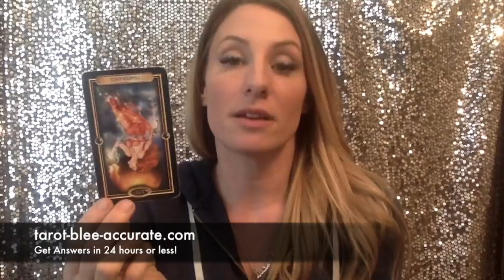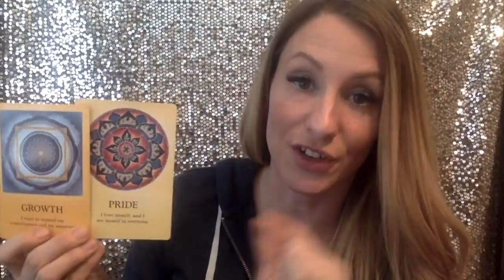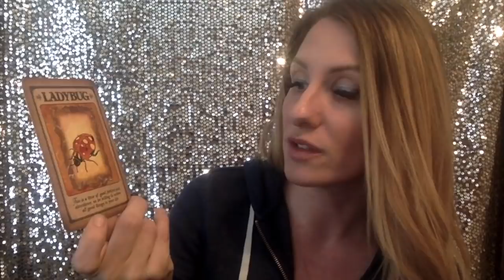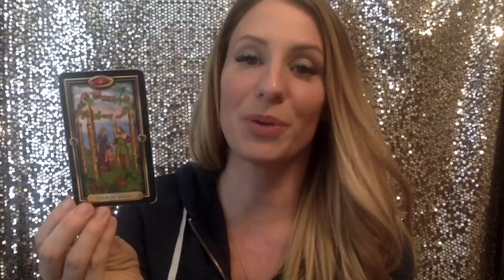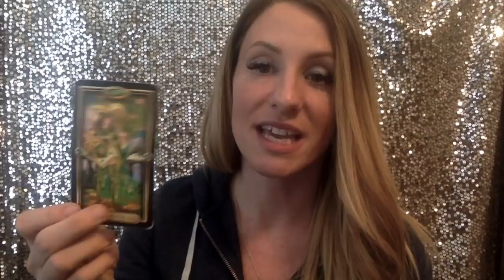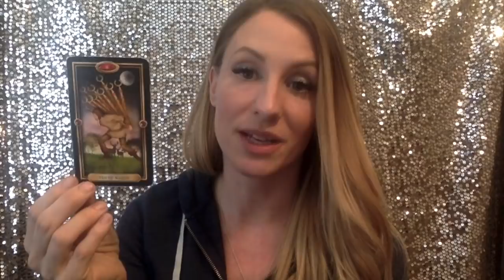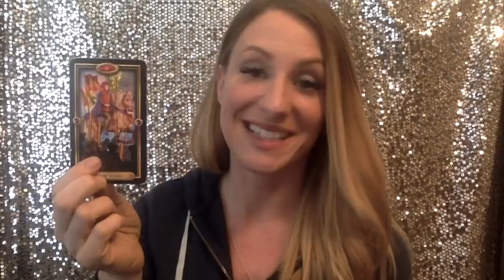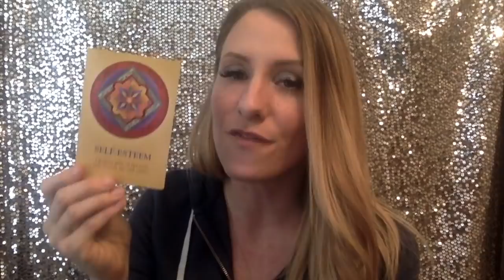Gemini Tarot Reading March 2018- DO NOT GIVE UP Right Before You SUCCEED!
Gemini, you can't give up right before you experience success! Keep working at it and success is yours!

“Circumstances outside of your control are going to be a little bit annoying for you. A sibling or friend is going through some hardship & attempting to make their problems yours. Its annoying but try to remember that your own life is just fine right now. Don’t allow others to suck you into their drama.

Find your own inner strength and face all of your fears with confidence and with courage. Trust your intuition is correct this month. Your third eye is more open than typical!

You’re inclined towards a hesitancy to receive blessings, thinking “it is too good to be true” or “what if I let love in and I get hurt?” But, if someone is going to hurt you they will do it, whether you try to prevent it or not. You're only just hurting yourself by not allowing people to show you love if you're living in fear.

Allow people to help you. Allow positive things to flow into your life in the month of March. Despite any chaos or discomfort, you're going to come into a more emotionally balanced and wonderful space IF you can allow yourself to receive blessings from the universe, or people in March.

Since you’ve determined what’s most important to you and prioritized, you’ll feel much more confident in regards to your finances/career this month. Being focused on your strengths, you will see improvement. Solar plexus chakra meditations can help you to receive blessings by harnessing and radiating out the vibrations of courage & confidence in your financial or career sector. Pride and growth are the theme!

Love yourself first and foremost. But, don’t forget to relate to other people, seeing yourself within them, helping them learn from your mistakes. We grow by wanting to expand our consciousness and our awareness and being more reflective in the things that we've learned. It’s one thing to understand something, but another to apply it.

Single Gemini’s may find they are content with the harmony they’re currently experiencing being uncoupled. There’s a possibility of a new love match coming through this month for Gemini’s but only if this new person will not disrupt that energy. Have PATIENCE. Wait for the right one to come along. Don’t settle for less than you deserve. Soulmates only!

Coupled Gemini’s seem to have an opposite vibrational energy. Your partner is likely to perceive you as indecisive this month. In order to strengthen the bond between your partner and yourself, going out of your way to SHOW your partner that you care will be important.

As we work our way through March, you might start to lose your sense of enthusiasm, drive, focus, and motivation that you had a month ago. Some of this is because of the Mercury retrograde energy that hits March 22nd. You're so close to actually achieving what you want, but you really need to buckle down and work through the projects (emotional or otherwise) that you've started. You WILL find success and other people are going to be proud of you!

There's something very valuable about you and the gifts you possess. You need to share these gifts with the world! Perhaps you’re a good friend, a good listener, or maybe you're funny, perhaps you add joy to the lives of other people by the jokes that you tell, whatever your unique gift is, you’re called to share it in the month of March.

Crystal Healing!  Your crystal of the month is Apophylite, which Libra’s and Scorpio’s also have. For Gemini’s the Violet (although much more rare) specimens will be incredibly useful in March. Apophylite will help you get in touch with your natural instincts, and be open to guidance from the higher realms. You’ll be protected by your guardian angels while using this stone and you’ll experience much greater clarity. Knowing which direction to go in and knowing how to keep on the right path towards abundance and blessings is much easier with the Violet Apophylite helping you out. This is so important for you because of your capacity to quit this month.